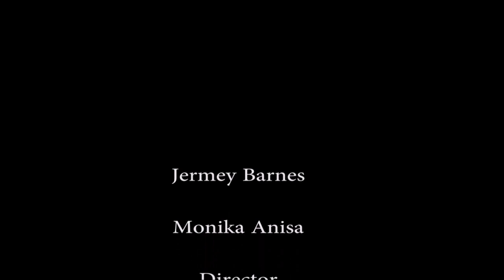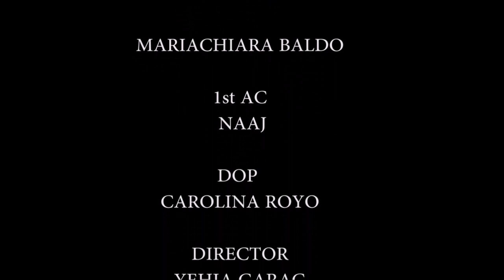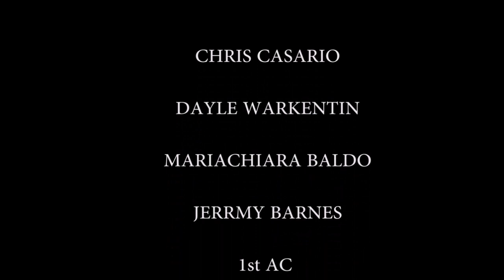Silent Film Reel - Acting Scenes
Scenes I've acted in, but with no sound or music in them. Completely silent films that I did during my summer program at the New York Film Academy in Florence, Italy.

Scene 1: "Misunderstood" (0:00)
Scene 2: Mise en Scène Assignment (0:48)
Scene 3: Courtyard Thief (1:17)
Scene 4: "Chris the Gambler" (2:45)